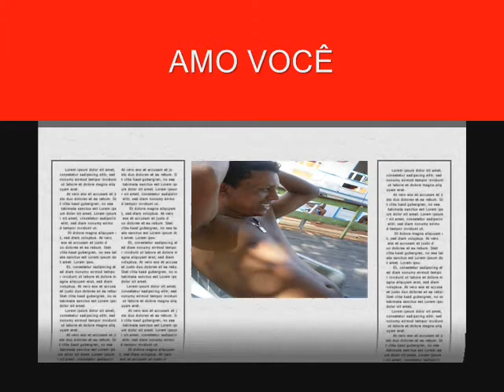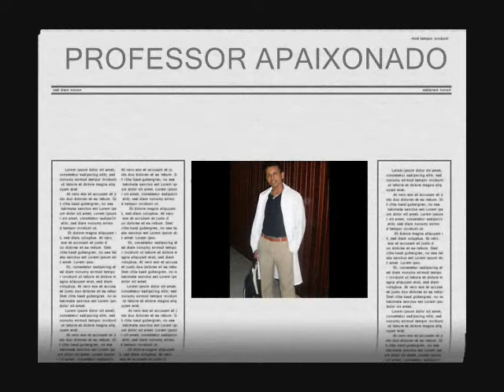ISA & MONI 1.wmv